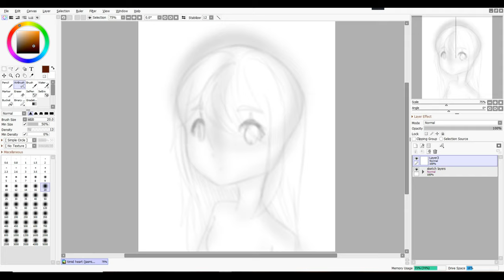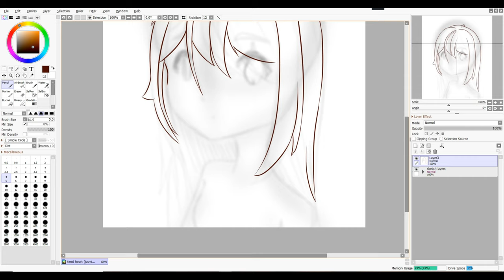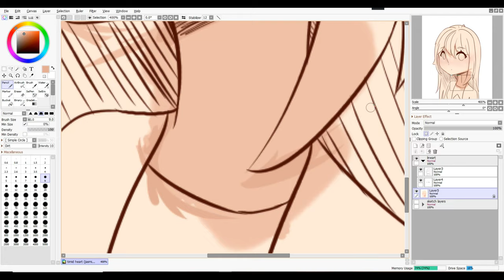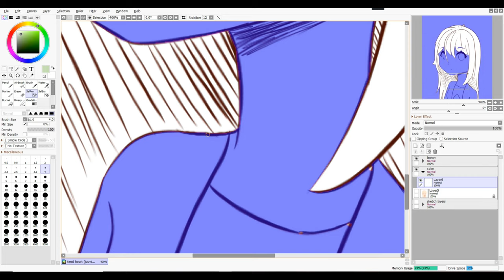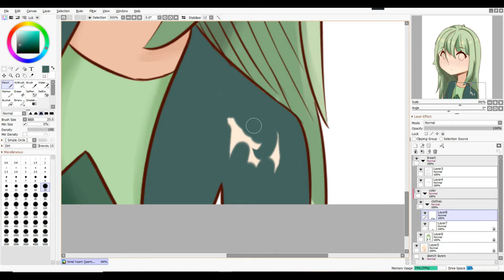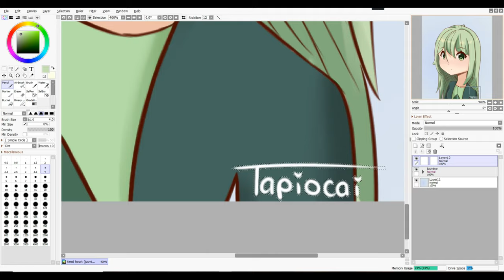timid heart | speedpaint #18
➸ timid heart | introduction to jasmine ryokuchai

vv click for description vv

hello everyone, i am back at it again with another video!
if you didn't know, pearl has a twin! i've drawn her a couple times before, but i've never put her on youtube. she's like the opposite of pearl; shy, introverted, etc.
i want to put more of her on here and make her equal to pearl! so i have two sonas. i love them both so much uwu"
anyway, i created this video in just a few hours and, although it's not my best work, i'm happy with how it came out considering how fast i made it :)

art - me
0:00 flowers ft. nori by in love with a ghost
0:00 i thought we were lovers w/ basil by in love with a ghost
original time - ~1h30m
program - paint tool sai v2
screen recorder - ashampoo
editor - filmora9